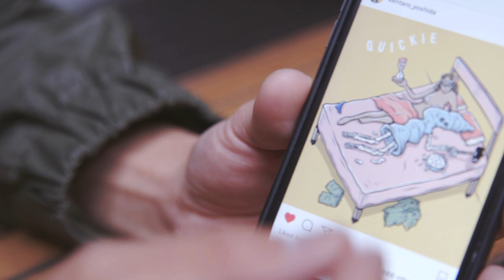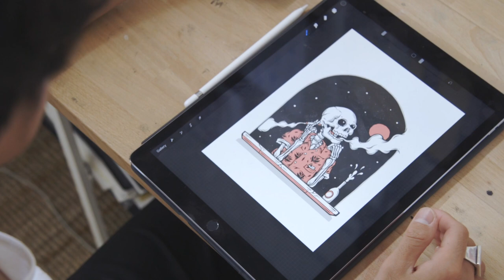Kentaro Yoshida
Created for Casual Magazine,

Kentaro Yoshida was born and raised in Japan, and moved to Australia when he was age of 18. After a decade, now he is an illustrator / artist, currently based in Manly, Northern Beaches of Sydney in Australia. Combining both traditional and digital method of drawing, he works with various international brands for their campaign to individual for completely personalised private commission.

This short documentary explores the origins of his process and how Sydney provides a external canvas and inspiration for his work, juxtaposing the local surf and skate culture with traditions from home.